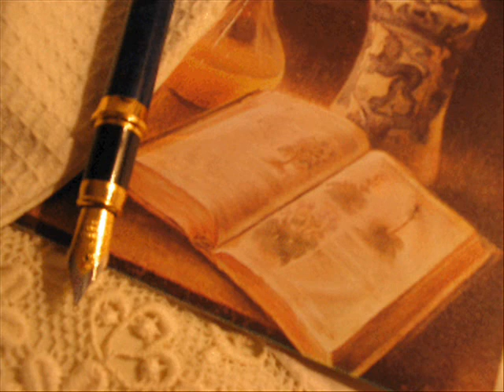Franco Ricciardi & Maria Nazionale - Parlame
CO CORE ARINT'O CORE
CHE PENZIER INT'E PENZIER
QUAND'A NOTTE CE RA' A MANO
C'ADDURMIMM RO PIACERE
E STAMM CCA'
MAI STANC 'E CE PENZA'
QUAND CE MIETT 'A VITA
QUAND'O BBENE E' TUTT COSE
NU TRAMONTO RUOSS E FUOC
GIA ADDEVENT N'ATA SCUSA PE' SUNNA'
CHILL CHE 'O NUOST GGIA
E 'O DESTIN NUN SENT...
STA VOGLIA 'E T'AVE'...

RIT ...
Parleme... famme sentì tutt'o calore ra voscia toja
core mio... vita mia...
pecchè ogni cosa ca me ric se fà poesia...
L'anema... senza me ricere chiù niente corre addu te
sì chillu sole che trase addò nun pò trasì

CORE MIO...
Vita mia...
Io ce crer...
CE A CRERER ANCORA...
'A Speranza nun more...
NUN FERNESCE ST'AMMORE
RIT ...

QUAND STAMME LUNTANE... NUN CAMMINENE 'E MINUTE
SE FA' SCURE PURE 'A VITA...
QUAND'O SOLE STUTE 'A LUCE E SE NE VA'..
E TE LASSE A PENZA'...
'E RICORDE 'E MUMENTE...
C'ADDORENE 'E TE...

RIT ...

CORE MIO...
Vita mia...
Io ce crer...
NUN FERNESCE ST'AMMORE